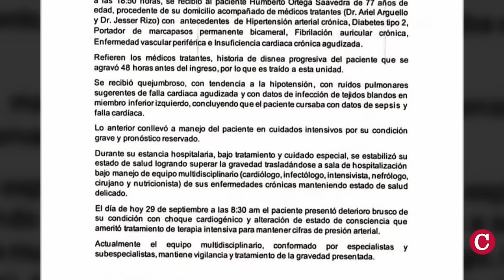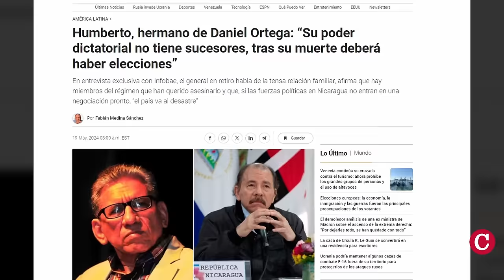Humberto Ortega fue cremado y enterrado en ceremonia privada por sus hijos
El general de Ejército en retiro Humberto Ortega Saavedra, fue cremado el mismo día de su muerte, el 30 de septiembre de 2024, confirmaron a CONFIDENCIAL fuentes vinculadas al Hospital Militar.
Aunque el régimen de su hermano Daniel Ortega, y el Ejército de Nicaragua reconocieron a través de sus comunicados oficiales la condición de general en retiro del fundador del Ejército, sus méritos como estratega del FSLN y su liderazgo al frente de la institución militar, no hubo ninguna ceremonia pública.